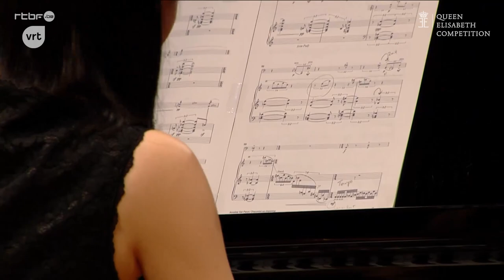Jonas Palm | Queen Elisabeth Competition 2017 - Semi-final recital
HENRI DUTILLEUX Trois Strophes sur le nom de Sacher, pour violoncelle solo
JOHANN SEBASTIAN BACH Prelude (Suite n. 2 in D minor BWV 1008)
JOHANN SEBASTIAN BACH Courante (Suite n. 2 in D minor BWV 1008)
JOHANN SEBASTIAN BACH Sarabande (Suite n. 2 in D minor BWV 1008)
ANNELIES VAN PARYS Chacun(e) sa chaconne
LUDWIG VAN BEETHOVEN Sonata n. 5 in D major op. 102/2
Jonas Palm, cello
Yukie Takai, pianist accompanist

Queen Elisabeth Competition | Cello 2017, Semi-final
Flagey / Studio 4 (Brussels)